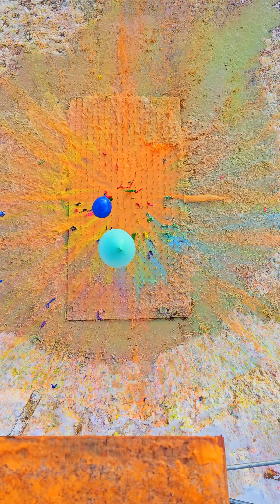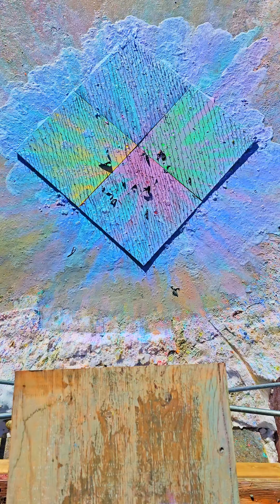🎈Breaking Glass Bottles and Balloon Drops! Crushing Crunchy & Soft Things!🔥